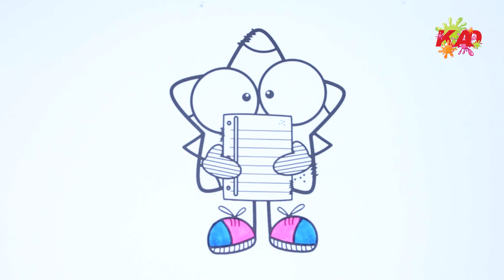Doodlles Drawing, Painting & Coloring For Kids and Toddlers_ Kids Art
In this video, we will show you how to draw a cute and colorful Doodlles for kids. It's just for fun and drawing everything helps kids a lot.